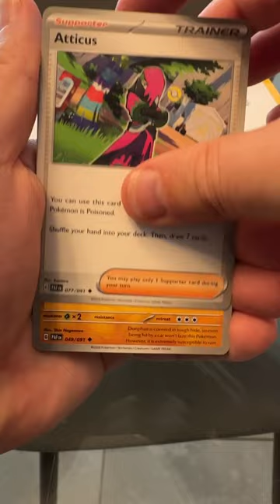Drop the shiny hammer!